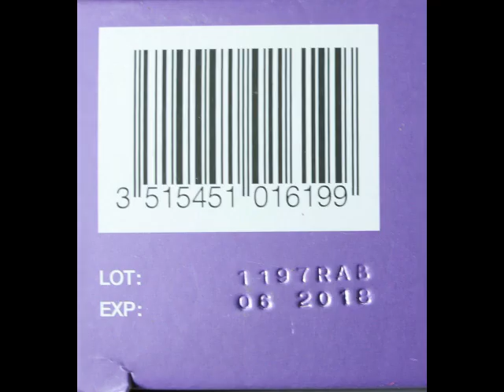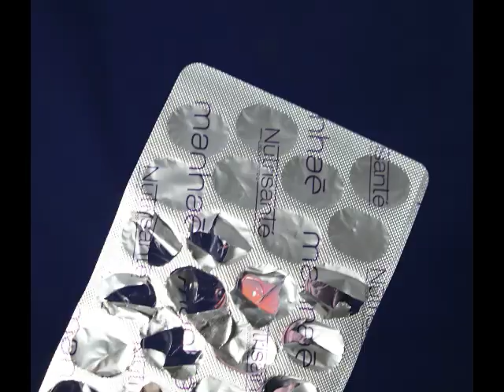Nutrisanté Manhaé Féminité Ménopause 120 Capsules, Contente de ce produit et celui ci possède une da